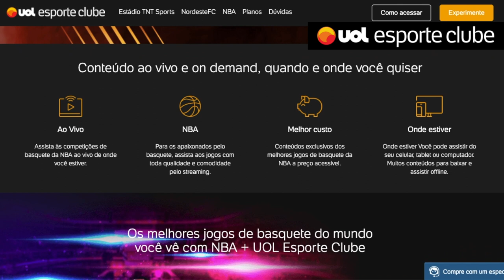O maior SALÁRIO de cada franquia da NBA (2021-22)!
Pela quarta temporada seguida, eu estou lançando o vídeo com o maior salário de cada franquia da NBA. Confiram os maiores salários de cada time para a temporada 2021-22!